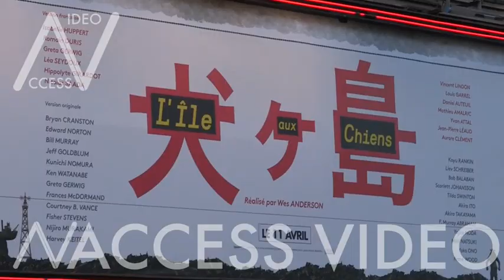Lea Seydoux at Isle Of Dogs Paris Premiere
Lea Seydoux on the red carpet of Isle Of Dogs Parisian Premiere at Cinema Gaumont Capucines
Paris, France on Tuesday April 3, 2018